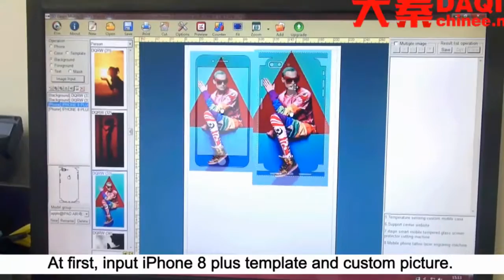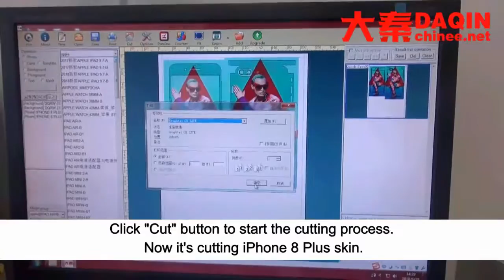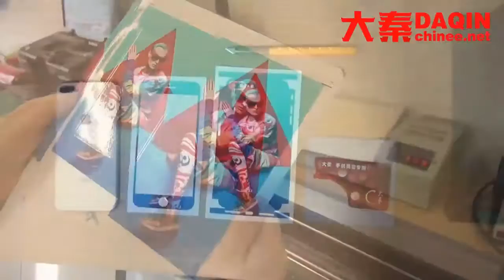Equatorial Guinea iPhone 6 skin wrap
3.Suitable for all mobile phones

4.Small investment FOR different business types